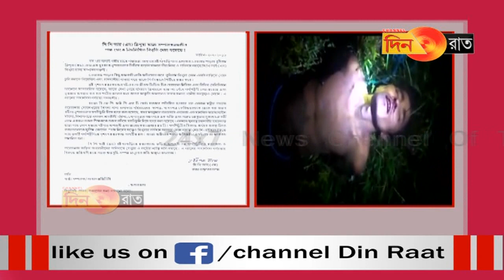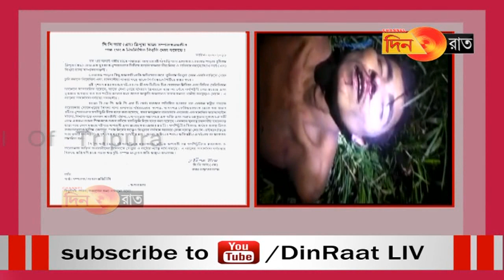রইস্যাবাড়ি কান্ডে# সরব সিপিএম#